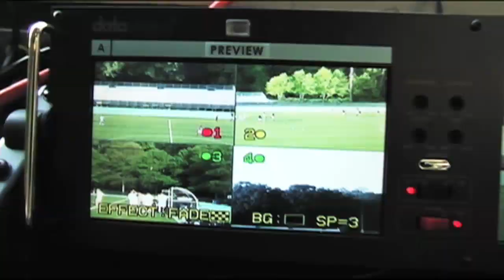Student Broadcast Program promo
Tune in Wednesday, May 15, at  4:00 PM EDT to see Other LIVE at PlayOn!, Atlanta, Georgia.

The new Student Broadcast Program promo

Produced By PlayON!